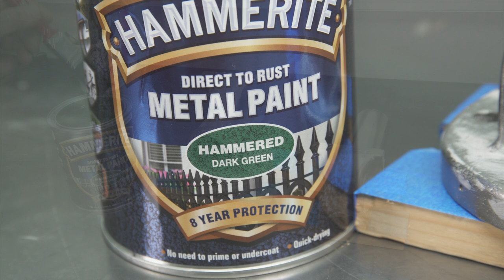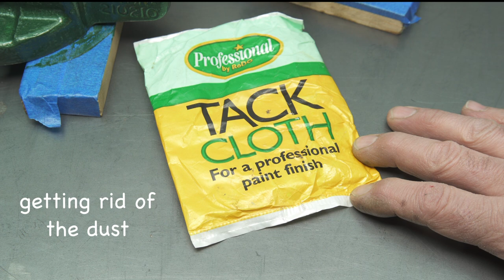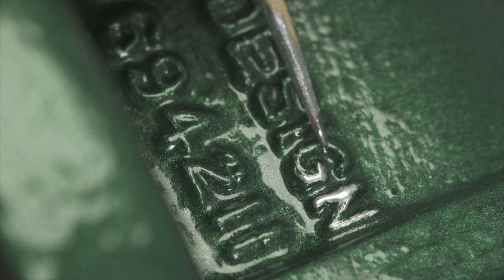Very Rare Rusty Vono Vice Restoration - Full Perfect Restoration of a Vintage British Vise - ASMR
Manufactured in Stafford, England in the 1920's this Vono Number 3C vice is one of only a handful left in the world. Unlike the Record vice company, the Vono vice company had quite a short time in existence and information on it is hard to find. This vintage vise had been neglected and abused and it only seemed fitting that it was restored to beyond it's best. This full vintage tool restoration is as sympathetic as possible given the age and rarity of the vice but given the shocking state we first found it in quite drastic measures were needed to restore it.
A massive thank you again goes out to Ben at the Tool Addict channel for very kindly supplying this very rare antique vice for us to restore.
We hope this practical demonstration of how to repair and restore a vintage tool will help to teach you all the processes involved in a restoration project, help to learn new skills and give you the confidence to practice them yourself.

Thanks to Simon at One Stop Metals, Trafford Park, Manchester for organising our new work bench top at such short notice😊👍

Musical direction by our old friend Chris "Hoops" Hooper